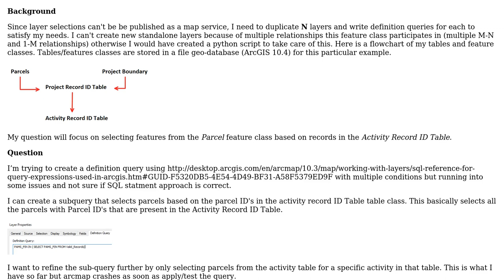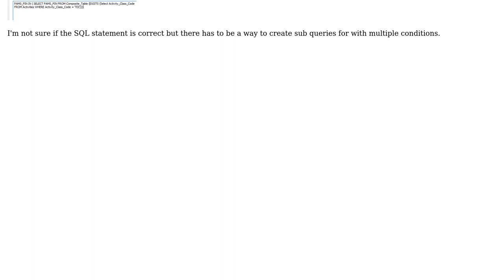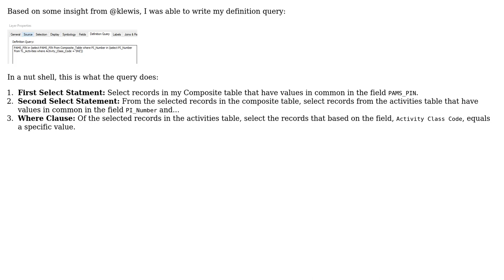GIS: Building a Definition Query using Sub-queries with multiple conditions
With thanks & praise to God, and with thanks to the many people who have made this project possible! You are responsible for your own actions.